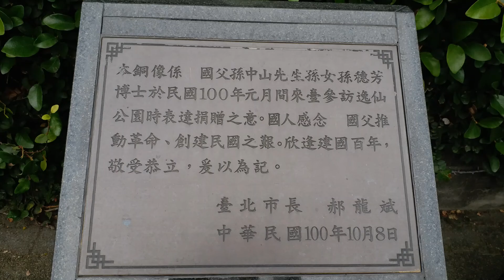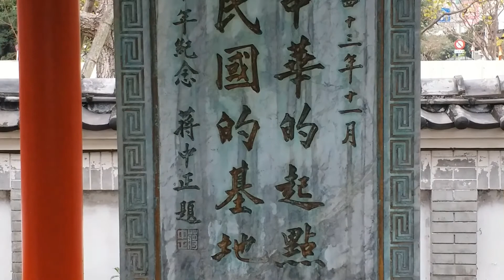國父史蹟紀念館:逸仙公園,梅屋敷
知名作家李敖曾以孫中山下榻梅屋敷的史實，
質疑孫中山的台灣之旅有" 嫖妓行為"，
曾引起榮民的嚴重抗議。
 公園內的日式建築為日治時代台北著名的高級料亭“梅屋敷” ，
商界大亨或社會名士都是當時座上賓 ，
台灣總督府委託所拍攝的電影《台灣實況紹介紹》中，
曾把梅屋敷的藝妓表演列為台灣廿景之一。
孫中山訪台4次。，該次來台停留台灣達44天。
此間獲得菲律賓製武器一批，得到台灣總督資助起義的承諾 。

1954年，蔣中正於逸仙公園親題「匡復中華的起點，重建民國的基地」十四字並、立碑、建亭.

國父很早就發現造林的重要性 ，
生前一直致力於倡導國家造林以改善民生 ，
設立了農林部，並下設山林司，
蔣經國 , 李登輝也在1987年  植樹節在公園內手植了兩株龍柏樹。

公園種植了杜鵑、黑松、 羅漢松、葫蘆竹、 龍柏、松、竹、梅，加上假山、池塘、迴廊、曲橋 、流水等庭園造景。